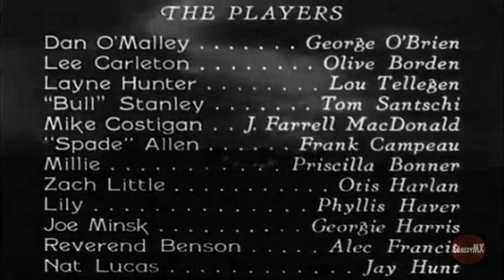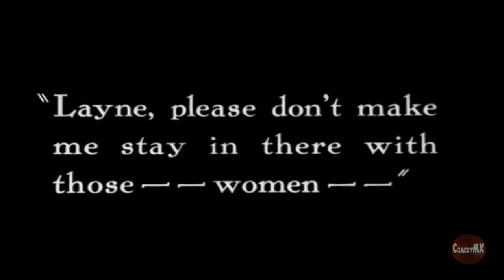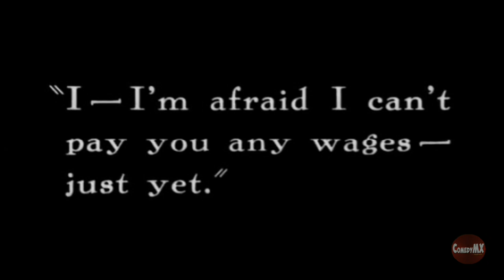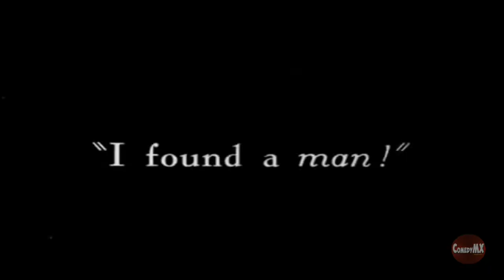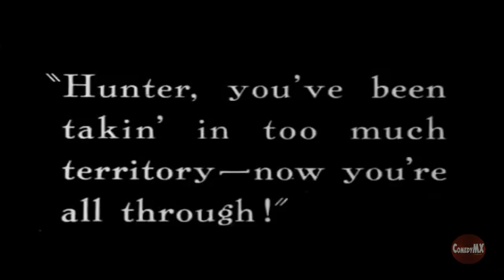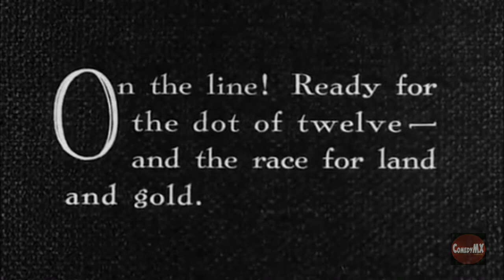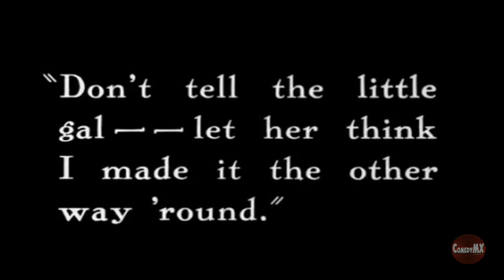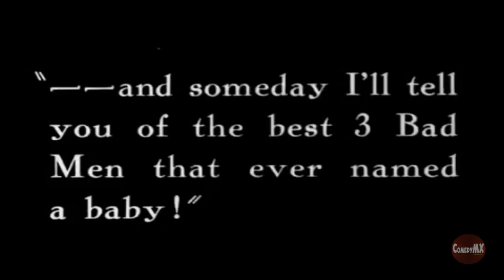Three Bad Men Western / Silent 1926 Full Movie | John Ford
3 Bad Men is a 1926 American silent Western film directed by John Ford. Bob Mastrangelo has called it "One of John Ford's greatest silent epics." The film possibly inspired the title for Akira Kurosawa's 1958 film Three Bad Men in a Hidden Fortress, simply known as The Hidden Fortress in the rest of the world.

Cast
George O'Brien as Dan O'Malley
Olive Borden as Lee Carlton
Lou Tellegen as Sheriff Layne Hunter
Tom Santschi as "Bull" Stanley
J. Farrell MacDonald as Mike Costigan
Frank Campeau as "Spade" Allen
Priscilla Bonner as Millie Stanley
Otis Harlan as Editor Zach Little
Phyllis Haver as Lily (prairie beauty)
Georgie Harris as Joe Minsk
Alec B. Francis as Rev. Calvin Benson (as Alec Francis)
Jay Hunt as Nat Lucas (old prospector)
Grace Gordon as Millie's pal (uncredited)
George Irving as Gen. Neville (uncredited)
Bud Osborne as Hunter's henchman (uncredited)
Vester Pegg as Henchman shooting Lucas (uncredited)

► About
Thrill again to the thundering hoofs, cattle stampedes, barroom brawls and lightning shootouts of classic western features and TV shows!  Annie Oakley, Roy Rogers, Gene Autry, John Wayne and all their cowboy pals and sidekicks roam the West once more. Heroes and heroines never die on ComedyMX Channels. They only ride off into the sunset!